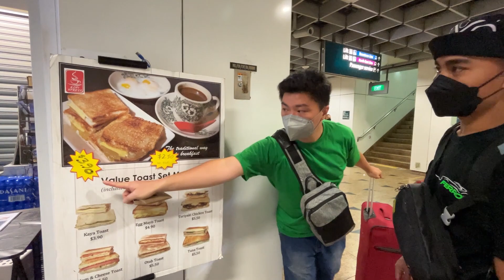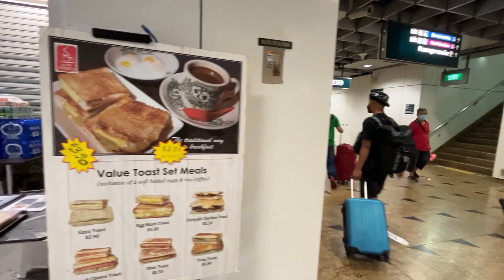KULINER SINGAPURA Sarapan Roti Kopi Susu Di MRT CHINA TOWN Murah Meriah Adem